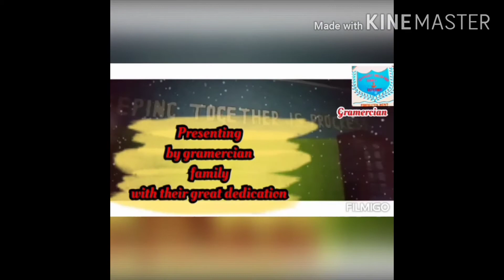Promo short clips for video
First short promo clips b4 video